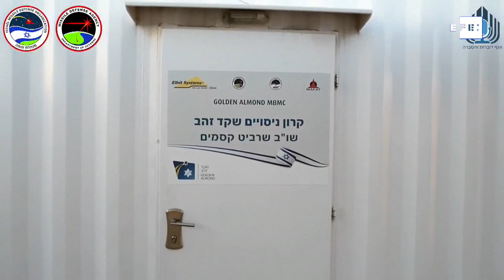Israel e EUA testam com sucesso sistema de defesa antimísseis David's Sling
Jerusalém, 19 mar (EFE).- Israel e a Agência de Defesa de Mísseis dos Estados Unidos testaram com sucesso o sistema de defesa antimísseis de médio e longo alcance David's Sling, informaram nesta terça-feira fontes oficiais.
O teste, realizado no sul de Israel pela empresa Rafael, responsável pela construção deste tipo de mísseis interceptadores, demonstrou "as avançadas capacidades do sistema em diferentes cenários que simulam ameaças futuras às quais o sistema David's Sling poderia enfrentar em combate", informou o Ministério da Defesa de Israel.
IMAGENS MINISTÉRIO DA DEFESA DE ISRAEL
Edição e Locução: Janaína Quinet